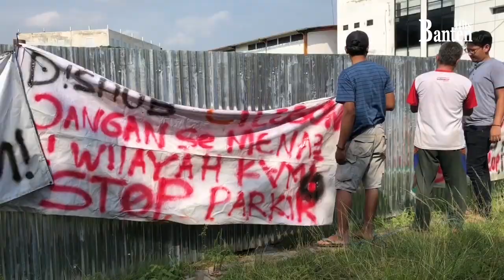Lahan Parkir Dishub Cilegon Ditutup Paksa oleh Warga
Warga Lingkungan Periuk, Kelurahan Sukmajaya, Kecamatan Jombang, Kota Cilegon, menutup paksa lahan parkir yang dikelola Dishub Cilegon, Rabu, 17 Juni 2020.

Lokasi yang dijadikan lahan parkir tersebut milik Bank Perkreditan Rakyat Syariah Cilegon Mandiri atau BPRS-CM.

Sebelum dikelola Dishub, lahan tersebut jadi lahan parkir liar yang dikelola warga sekitar. Lahan sendiri sebenarnya diperuntukkan oleh BPRS-CM untuk sarana olahraga warga.